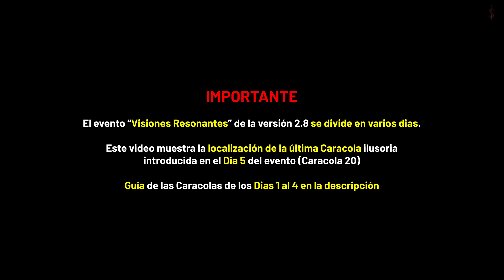Genshin Impact TODAS las CARACOLAS ILUSORIAS Parte 5 (FINAL) | Update 2.8 Evento Visiones resonantes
Un video mostrando la localización de la última Caracola ilusoria (20) introducida en el Dia 5 del evento "Visiones resonantes" del Archipiélago Manzana Dorada en la versión 2.8 de Genshin Impact.